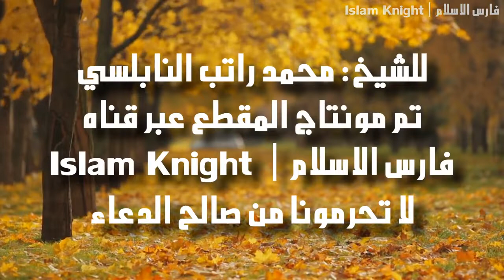هل الله عزوجل يحبك ؟؟ اجمل مقطع ممكن ان تراه عمرك كله !